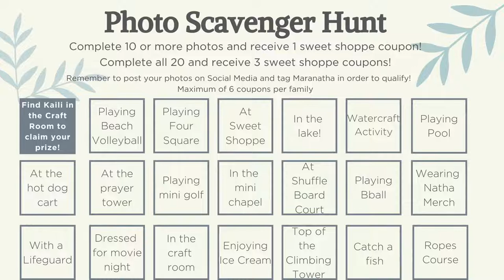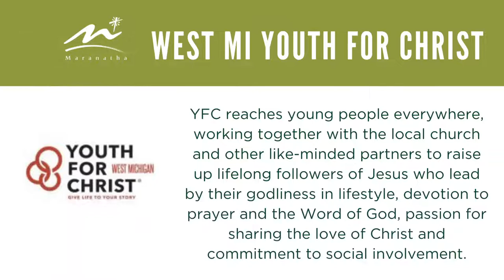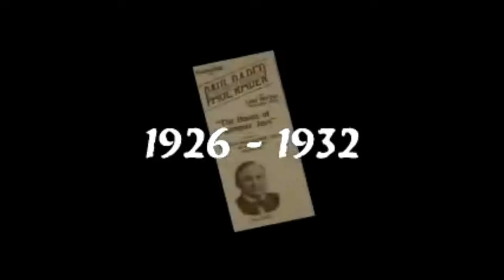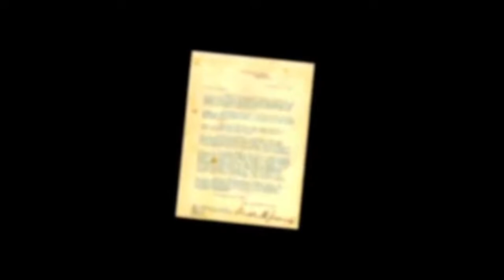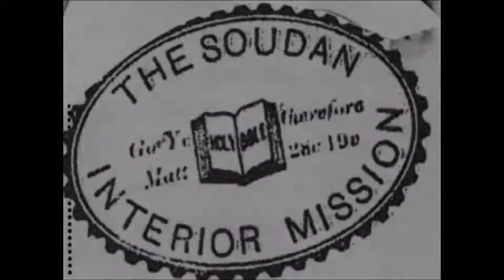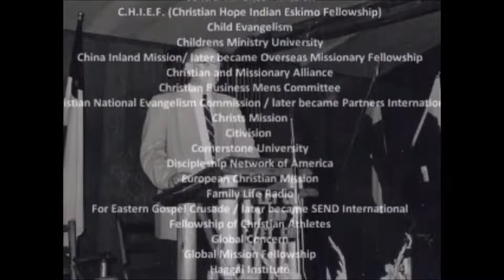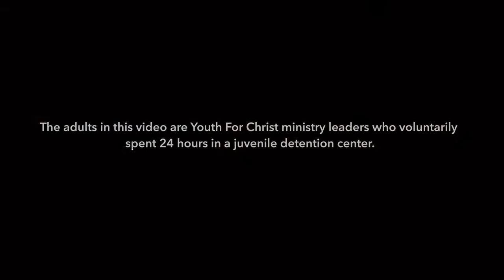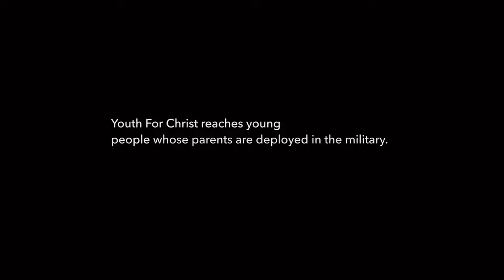What Part of "Go" Don't You Understand? | George Murray | 7/24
George Murray and his family were engaged in pioneer evangelism and church planting for 13 years in the spiritually needy country of Italy. Following his leadership and experience in the field of missions, he assumed the leadership of Columbia International University (CIU) in Columbia, South Carolina, first as CIU’s president (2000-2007), and then as CIU’s chancellor (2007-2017).

Maranatha Bible and Missionary Conference is a non-profit Christian conference center that has provided "Vacation with Purpose" for over 80 years. With programs and speakers that present God's Word, year-round conference opportunities, and recreational facilities, Maranatha seeks to renew and equip guests toward greater service to Him.

George Murray, Sunday July 24, 2022 PM, Maranatha Bible and Missionary Conference